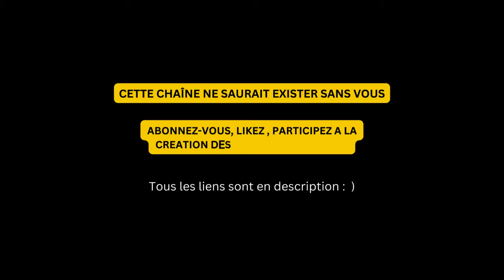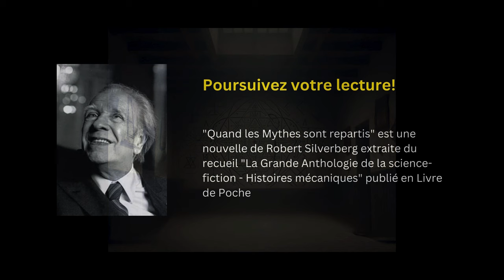"Funes ou la mémoire" Une nouvelle originale de Jorge Luis Borges - Livre audio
La nouvelle de Jorge Luis Borges, « Funès ou la mémoire », présente un personnage  à la mémoire surhumaine, incapable d’oublier quoi que ce soit. Son existence, ses pensées, ses perceptions sont absorbées par un flot constant de souvenirs d’une insupportable précision. Incapable de vivre avec une telle mémoire, une "irrémédiable infirmité" qu’il compare à un tas d’ordures, il choisit le confinement et l’obscurité.
"Funes ou la mémoire" un texte bref, vertigineux publié dans Fictions aborde la question du surhomme et de la mémoire, mais explore également la question du Temps : mémoriser, c’est oublier...

Funes ou la mémoire" (1942) est une nouvelle de Jorge Luis Borges extraite  de "Fictions"  - Gallimard (1974)
Narration, effets, réalisation sonore, et création musicale : Eric Hansen

d'attribution : "Funes ou la mémoire" .
Une narration et une musique de Eric Hansen - publiées sous CC-BY 4.0.

Le crédit ci-dessus doit apparaître dans la description de votre vidéo.